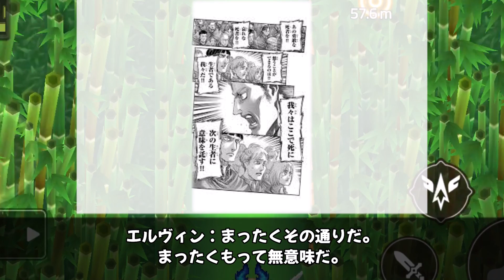頭のおかしいエルヴィン団長を楽しむ視聴者の反応集【進撃の巨人】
今回は、
につい紹介しました。

進撃の巨人　final season２

引用　講談社　諫山創　WIT STUDIO .